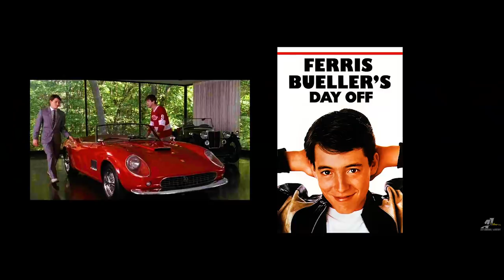Ballers Parking Only - Episode 03 : Mr. Manoj Lulla with his Ferrari, Lamborghini, SLS AMG etc.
On the third episode of Ballers Parking Only we go down South to the city of Chennai to bring to you the story of a hardcore enthusiast - Mr. Manoj Lulla. Mr. Lulla has been a veteran in the Indian supercar scene, driving supercars since 2005 when such cars were unheard of in the country. He has the distinction of being the first man in the country to move his garage into his living room and with the advent of his one-off Ferrari 488 Pista finished in Azzurro La Plata Opaco, we thought it is the best time we put his story on a film! Sit back and enjoy as a car guy talks cars to a car guy!